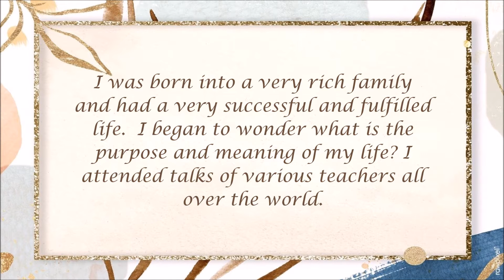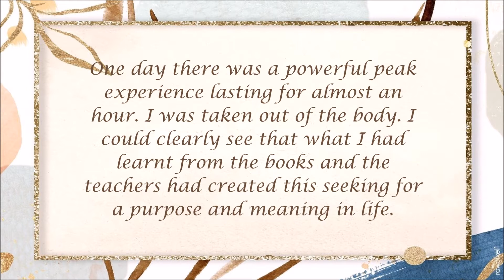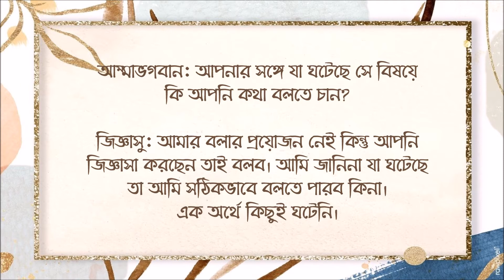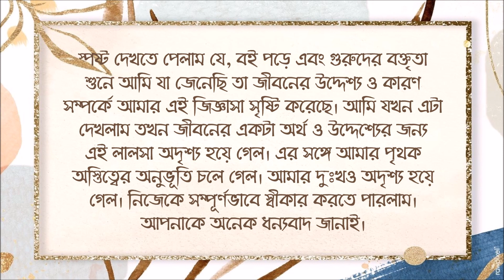Message of Sri Bhagavan || Telegram || 14th November, 2020